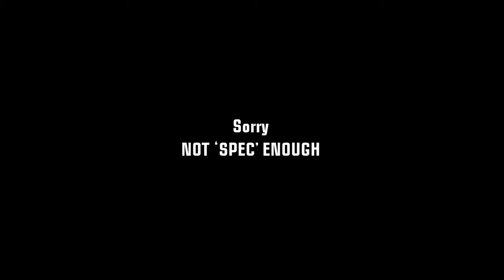LSPD Vespucci Grave Shift Patrol | 14A43 | April 2nd, 2021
A little experiment I did in Adobe Premiere Pro 2021. Worked for the past week on fixing my 2080TI FTW3 and got it to behave today, so recorded the initial video to test what it was capable of. Same with even making this video. Using an Apple Cinema Display in 2k resolution, so my games look so much better with NVE. If people like this enough, I'll try to make more. I loved COPS. Was a little more nostalgic for me than LivePD.